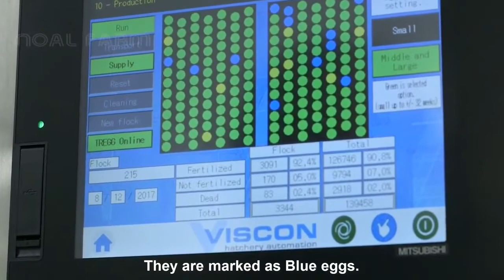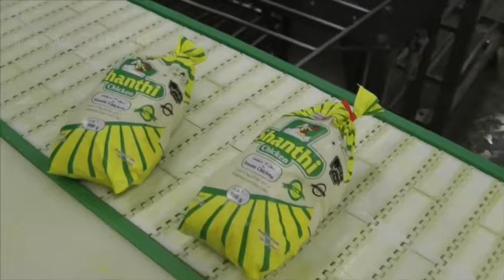How Poultry Farm Make Million Eggs and Meat / Inside Modern Chickens Farm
New Agriculture: How Poultry Farm Make Million Eggs and Meat  / Inside Modern Chickens Farm